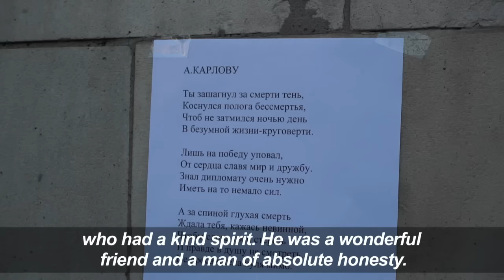Russians pay tribute to ambassador to Turkey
Russians lay flowers in front of the Ministry of Foreign Affairs in Moscow in memory of Russia's ambassador to Ankara who was shot dead in a brazen attack by a Turkish policeman at the opening of a photography exhibition.